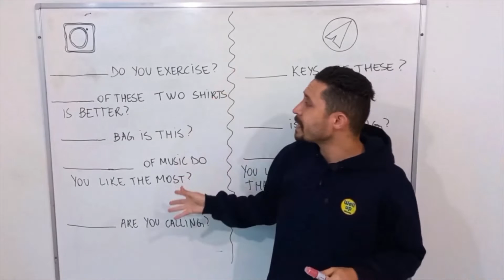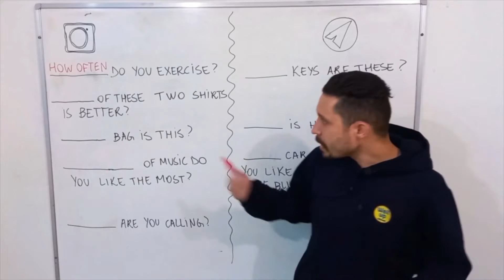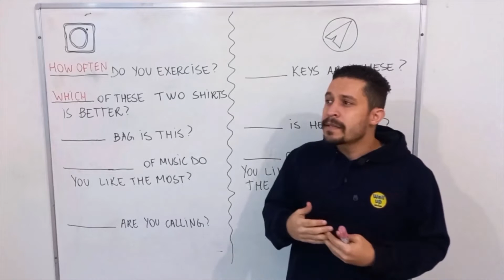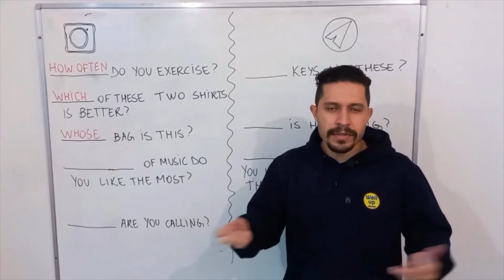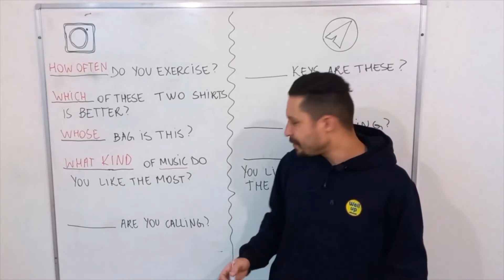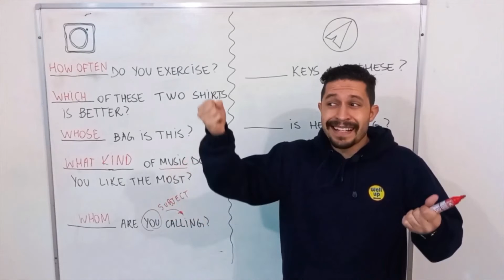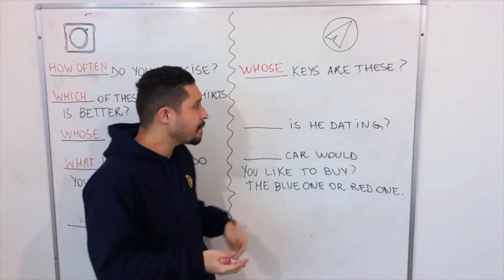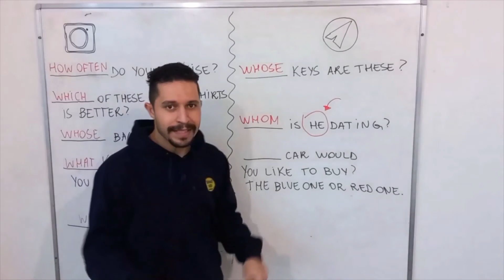Question Words não tão comuns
Existem algumas Question Words que não são tão simples e nem ensinadas no nível básico, mas decidi trazer para vocês.
Não coloquei a tradução de cada frase, mas quero que você tente entendê-las dessa maneira, no contexto e não com a tradução.